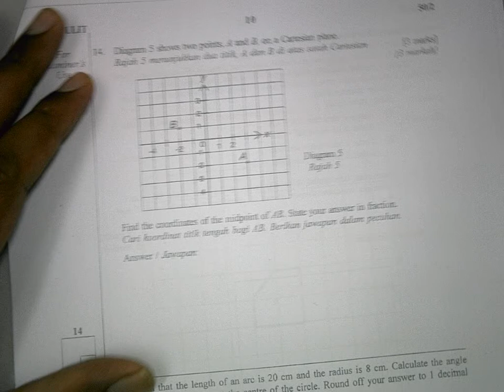Perak 2010 Paper 2 Mathematics PMR Form 2 14